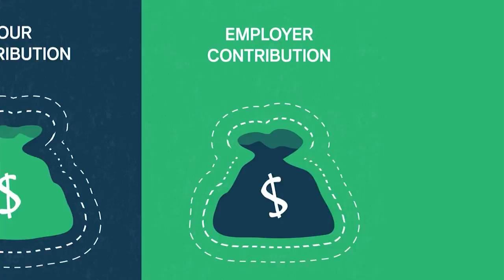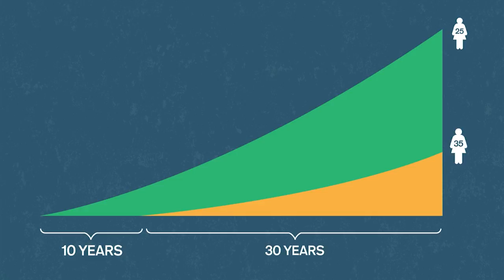Why Save for Retirement?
Part 2 in a series. Why is it so hard to save for retirement? This brieft tutorial will show you why you need to be saving - right now! It will also show you that it is not as difficult as you may think.